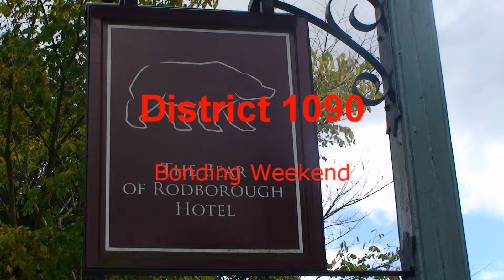1090 in Gloucestershire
District 1090 Bonding weekend in Gloucestershire